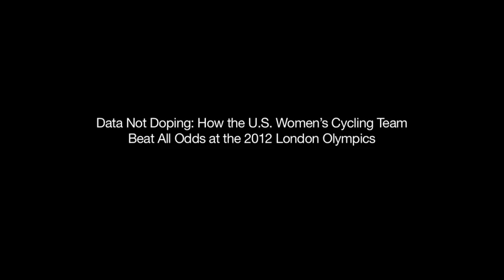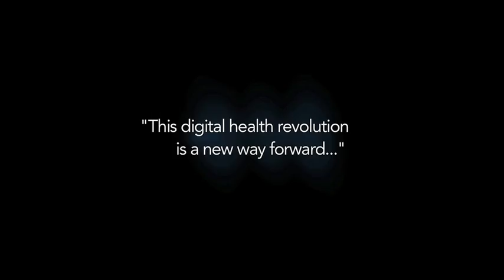Sky Christopherson- Featured Speaker, New York Digital Health